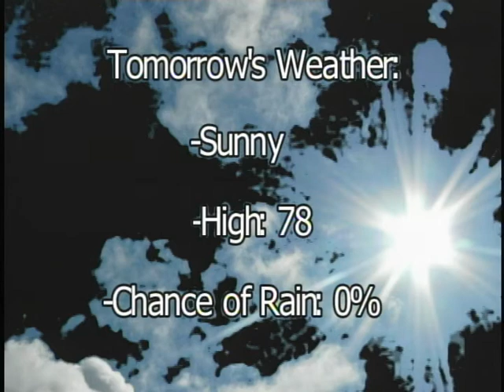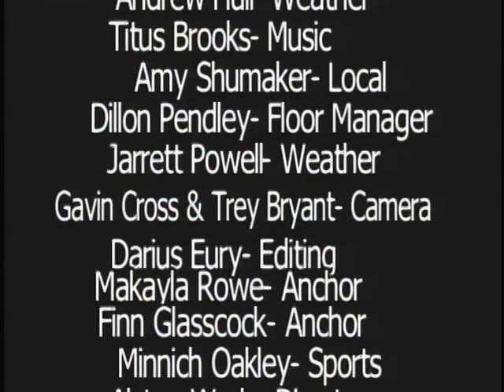10 6 15 Viking News